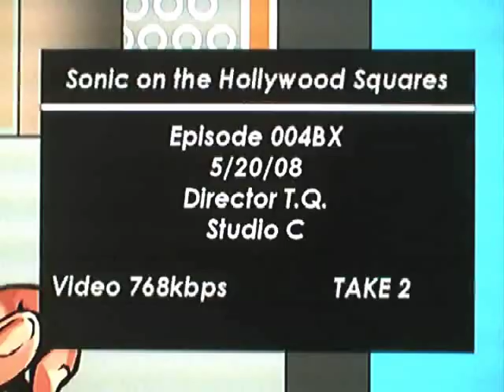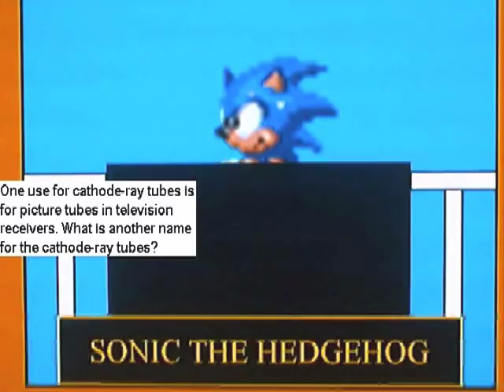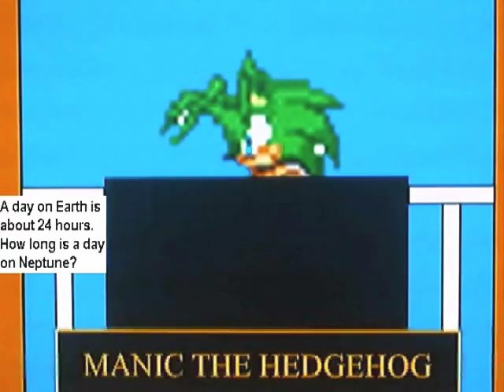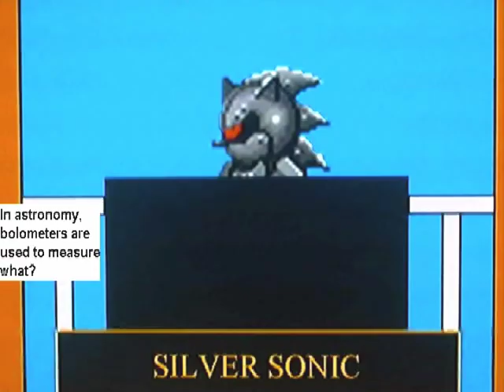Sonic on The Hollywood Squares, Episode 4 (Part 1 of 2)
15-minute episode of a frame-by-frame animated game show starring Peter Marshall, Ray the Squirrel, Espio the Chameleon, Knuckles the Echidna, Nack the Weasel, Tails Prower, Julian Ivo Robotnik, Silver Sonic, Manic the Hedgehog, and Sonic the Hedgehog. The show is based on the TV series hosted by Peter Marshall from 1966 to 1982, with the set based on the 1966 to 1980 era.